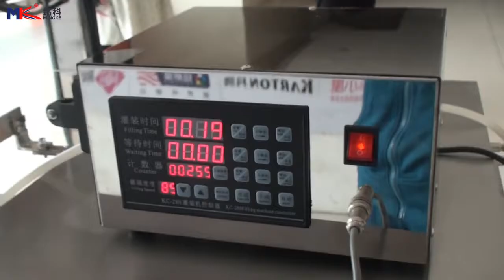MK-60YZ Four sides sealing ice lolly packaging machine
Feature:
1. Automatic liquid packing machine can finish the process like conveying bag, bag making, filling, weighing, sealing, cutting, counting, lot number, etc.
2. Imported Mitsubishi,Japan PLC control,  Chinese and English intelligent screen, stainless steel cabinet.Set up the required data(include filling,weighing,bag size,etc) in the touch screen .
3. Stepper Motor control,this system has the advantage of precise,needless to adjust the other parts.
4. It has color system controller,so that can get the complete trade mark design.
5. Suitable for the complex film and tin foil and other packing material.Fine packaging performance,low noise,clear sealing texture and strong sealing performance.

Technical Data：
Capacity：30-60bag/min
Measuring Scope：1-70ml
Bag Size: (L)40-140,(W)40-110mm
Film Width：220mm
Sealing Type：3/4 sides sealing
Power：1200W
Net Weight：250kg
Voltage：220V、380V/50Hz
Packing Material: Paper/PE,Polyester/aluminum foil/PE,nylon/polyethylene,tea filter paper,etc.